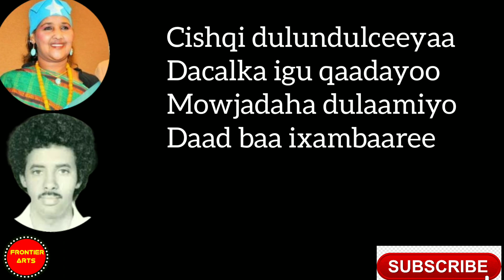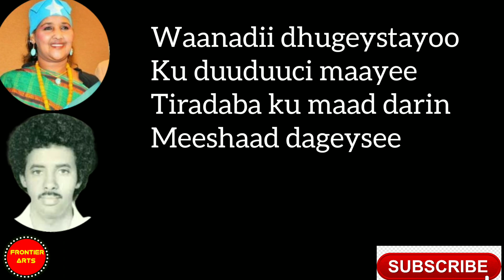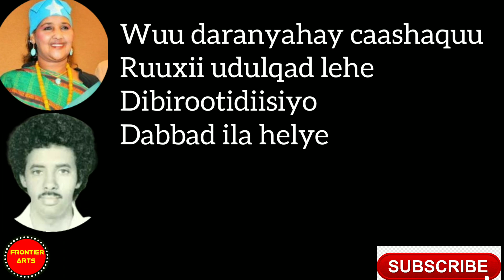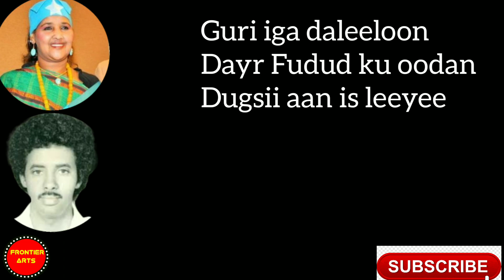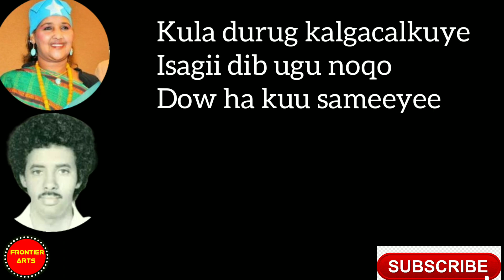HEESTII CISHQI DULUNDULCEEY | SAADO ALI WARSAME IYO MUSE ISMAIL QALINLE WIT LYRICS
HEESTII CISHQI DULUNDULCEEYEY SAADO CALI WARSAME IYO MUSE ISMACIIL QALINLE